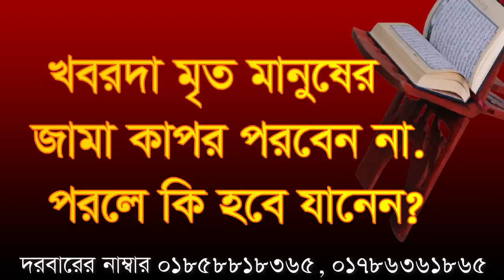,,খবরদার মৃত মানুষের জামা কাপর পরবেন না,, kobordar mrito manos ke jama kapor porben